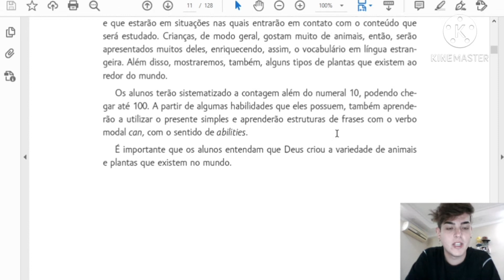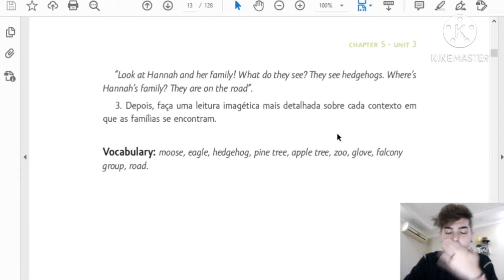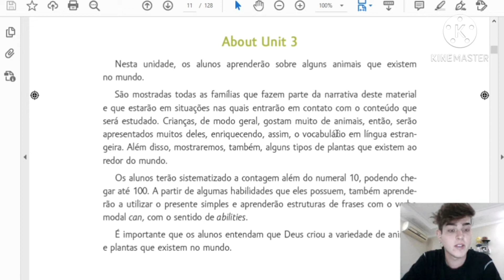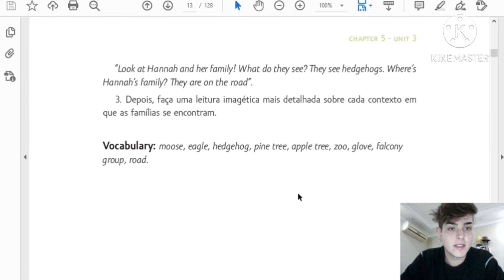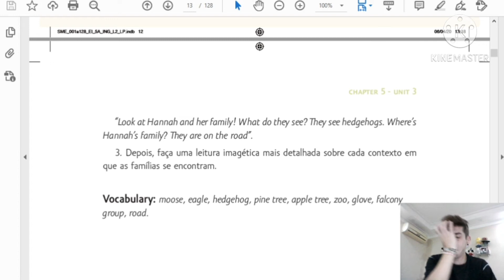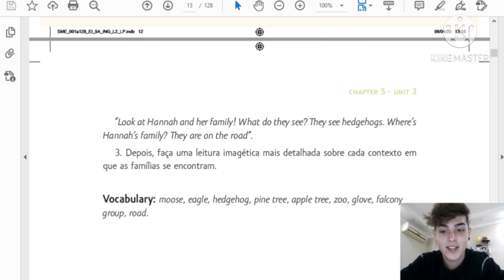16 Aula Inglês Jardim 2 Profº Leandro Gallis